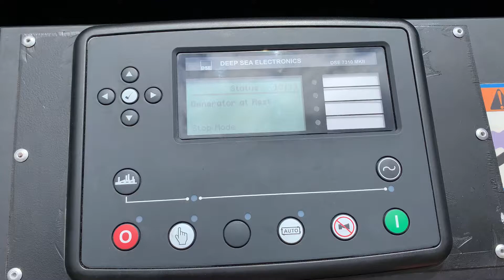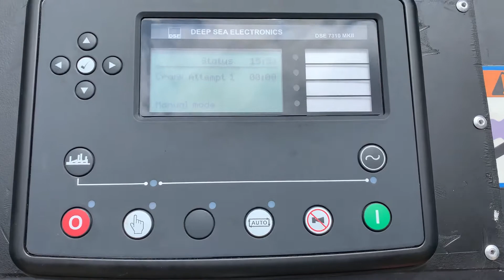275kW John Deere SDMO ID# 101669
275kW SDMO Diesel generator package Sound House with a 470 gallon skid base fuel tank, 480V, 60Hz, 1800rpm, 3 phase, Leroy Somer Generator End, 12 wire re-connectable to 208V & 240V, circuit breaker, 2006 model with a John Deere 6081 diesel engine, Deep Sea Digital Control Panel with 1979 hours, Serial Number: R325UC06018114, SDMO Model: R325UC, Dims: 13.4' L 4.6' W, 7.1' T, Load tested, serviced, cleaned, Ready to ship